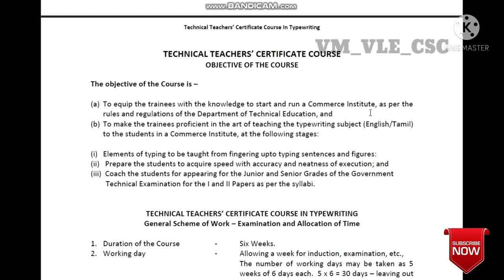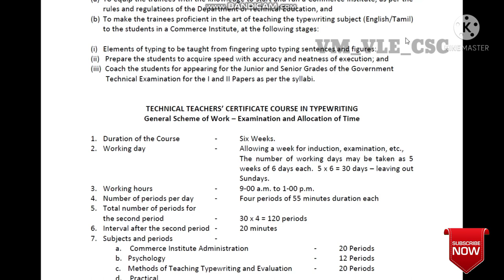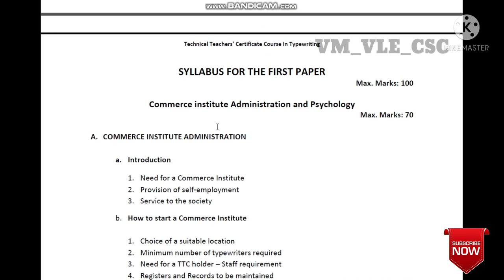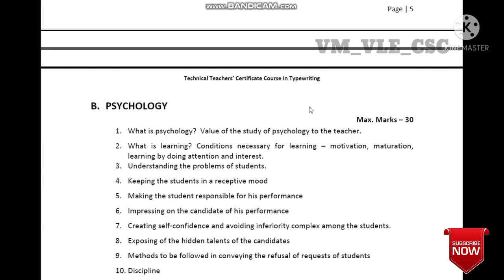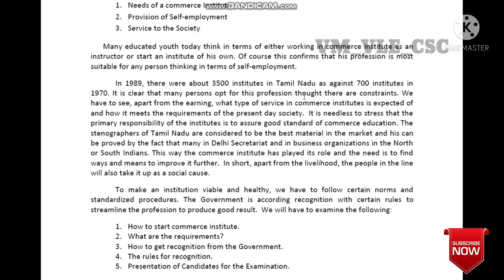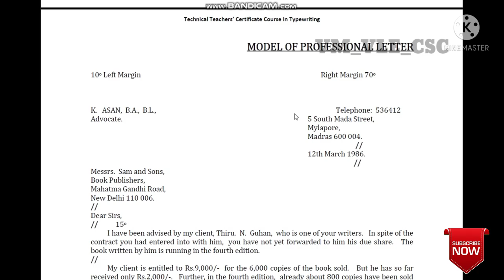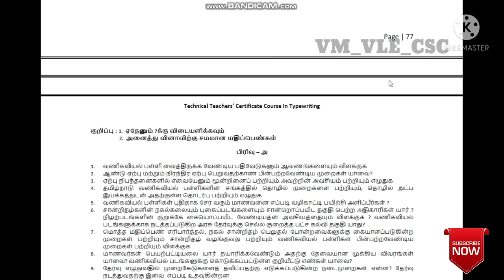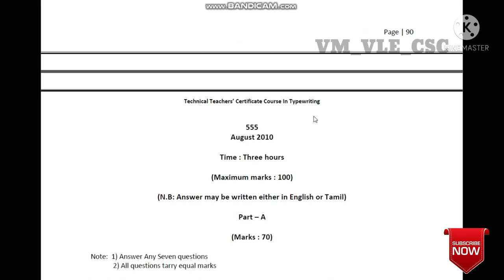TECHNICAL TEACHERS’ CERTIFICATE | மாதிரி வினாத்தாள் மற்றும் நேர அட்டவணை | MODEL QUESTION PAPPER